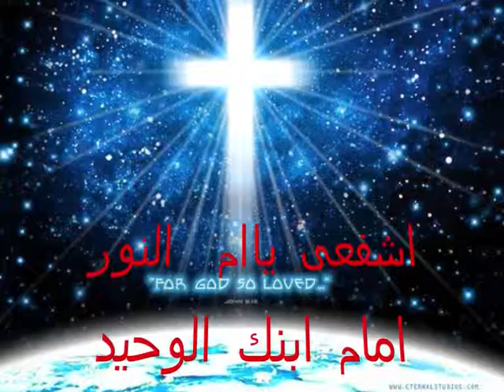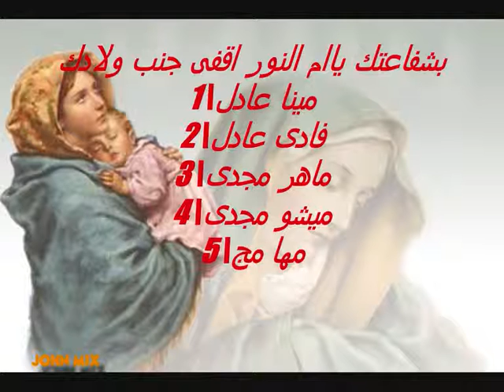فديو لعيد العدرا
اخراج \مينا عادل
من  ترنيمة يا عدرا يا امى لهايدى منتصر